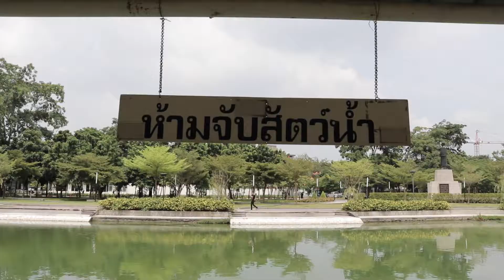TU SneakPeak : Vol.1 Fish Feeeeeeeding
Activities in Thammasat University
Vol.1, Fish Feeeeeeeeeding : ) with Sangnge
JM364 Marketing for Communication